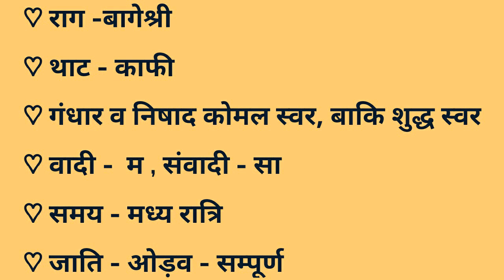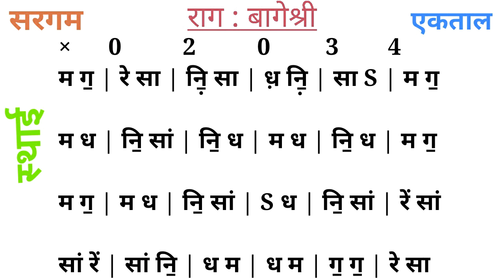🌷 राग _ बागेश्री 🌷Bageshree 🎶 Ektal Sargam _ Sargam Zone🎼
♡ राग -बागेश्री
♡ थाट - काफी
♡ गंधार व निषाद कोमल स्वर, बाकि शुद्ध स्वर
♡ वादी -  म , संवादी - सा
♡ समय - मध्य रात्रि
♡ जाति - ओड़व - सम्पूर्ण

स्थाई                              (एकताल )
म ग॒ | रे सा | नि॒ सा | ध़ नि॒ | सा S | म ग॒

म ध | नि॒ सां | नि॒ ध | म ध | नि॒ ध | म ग॒

म ग॒ | म ध | नि॒ सां | S ध | नि॒ सां | रें सां

सां रें | सां नि॒ | ध म | ध म | ग॒ ग॒ | रे सा

नि॒ सां | मं ग॒ | रें सां | नि॒ सां | रें सां | नि॒ ध

म ध | सां नि॒ | ध म | ध म | ग॒ ग॒ | रे सा

Bank Name : State Bank Of India
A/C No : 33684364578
IFSC Code : SBIN0030262
Branch : Delhi
Payee Name : Vijay Kumar